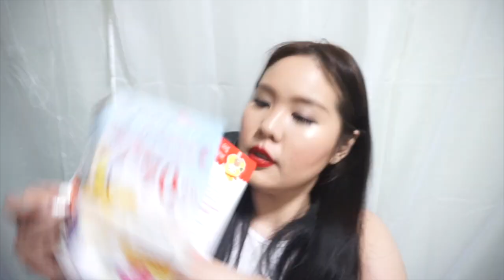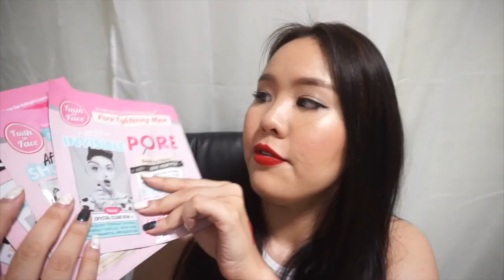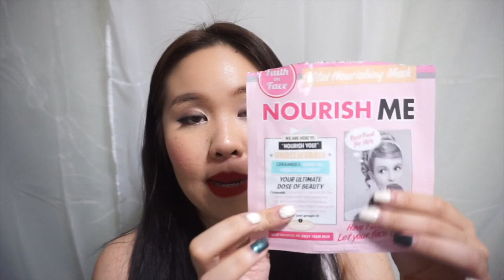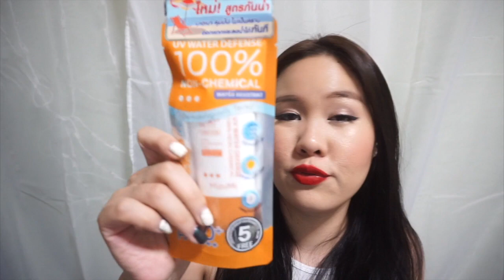เห่อของต้องแชร์ - March 2016 haul ทาสการตลาดมือ1 *stylechonneeh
มีคำถามหรือความคิดเห็นอะไรเม้นต์กันมาได้­­­นะคะ